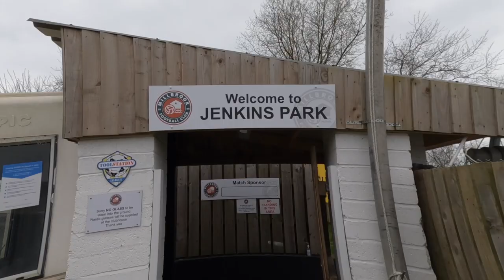I GOT SENT OFF AND SCORED! | Football Match Day Vlog